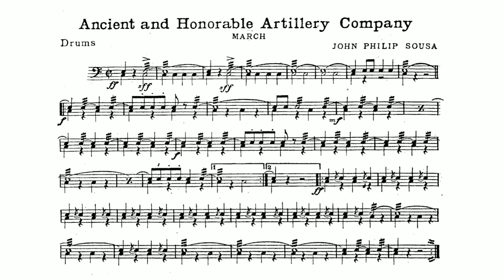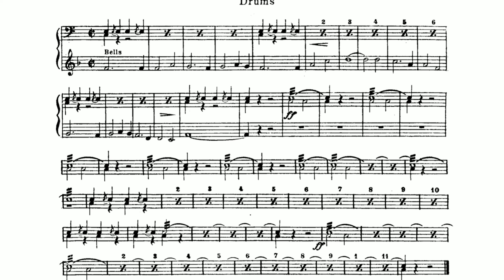Ancient and Honorable Artillery Company March by John Philip Sousa - 1st B-flat Clarinet(4)